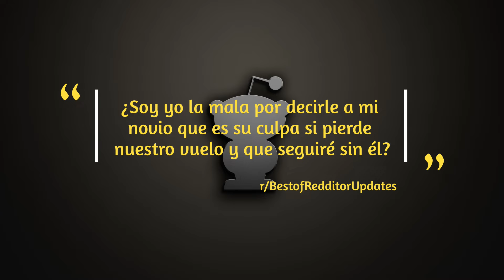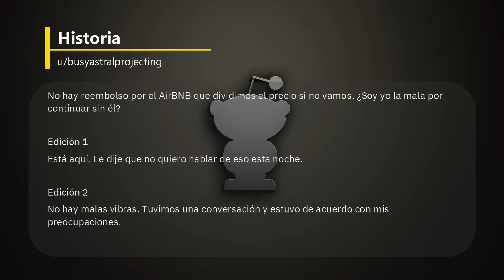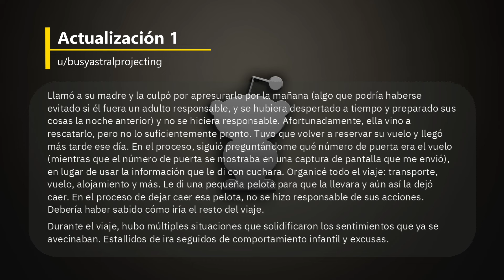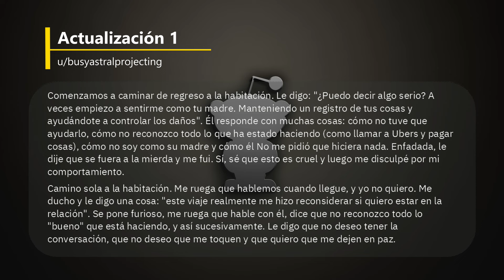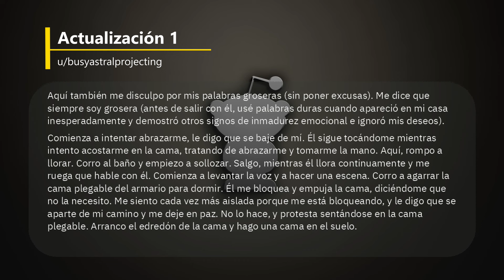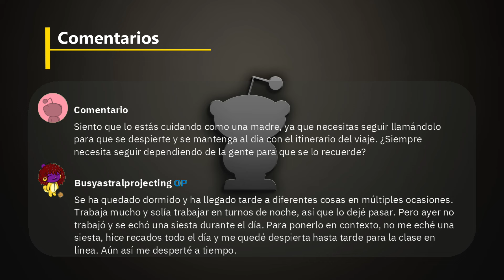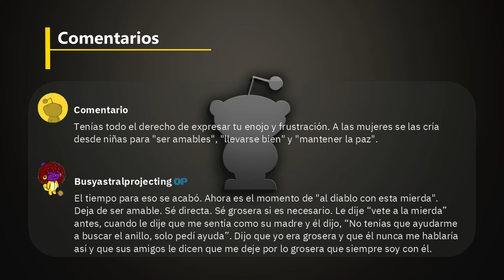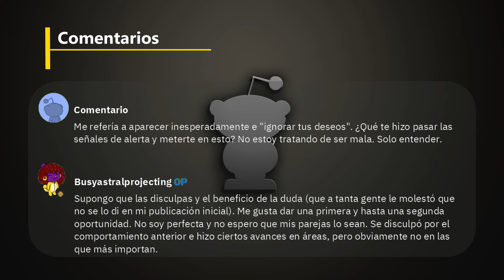¿Soy mala por decirle a mi novio que es su culpa si pierde nuestro vuelol? - Reddit Español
¿Soy mala por decirle a mi novio que es su culpa si pierde nuestro vuelo y que seguiré sin él? - Reddit Español - r/

00:00 Historia
02:27 Actualización 1
08:31 Actualización 2
Créditos
Foto Thumbnail
Photo by Sheila Condi: